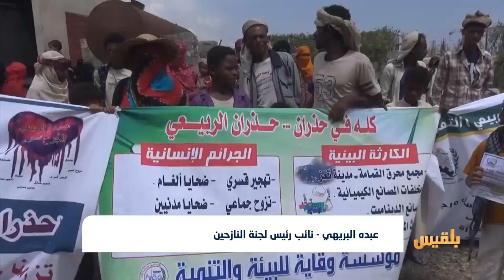تردي الأوضاع في مناطق حذران والربيعي بتعز.. والأهالي يشكون تجاهل السلطة المحلية | تقرير: حمزة أمين